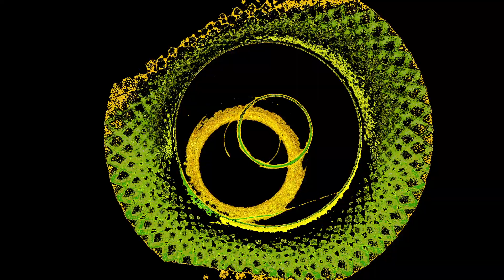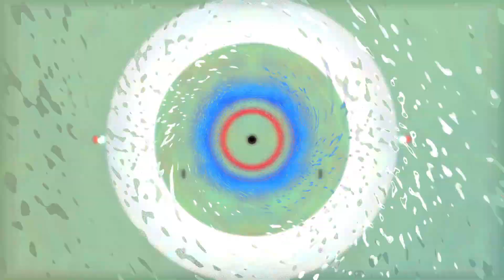Improv Synth Jam jamuary2023 newmusic edm 2022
Like what you heard? If so, please leave a comment to let me know you were here, and please check out all of my music at
If you enjoy this content, consider joining the Discord community!
Would you like to use this music on your stream?
If you do:
1) Please just include a link to my youtube
2) lease reach out on Discord to let me know how you're using my music.
3) I will double check if there's any issue, and give you written approval to use it.
This covers us both on legal handshake of copyright use and protects you when you use it.
Thanks!!!

Need something else? Just pop into Discord and ask!
Thanks!!!